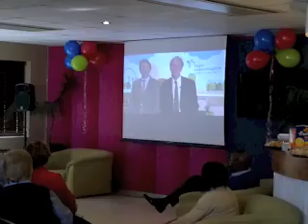Johannesburg | Royal HaskoningDHV